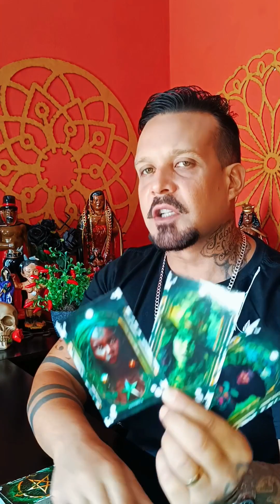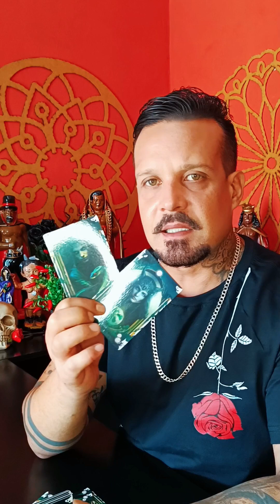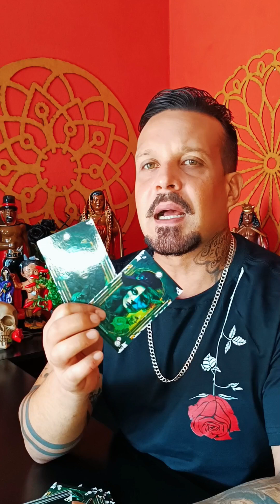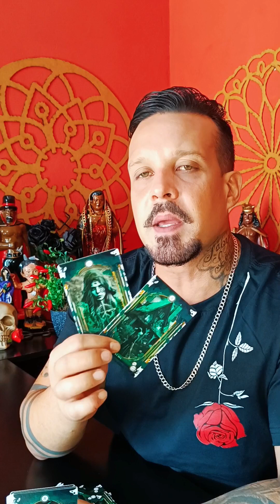UM ESPÍRITO DESENCARNADO QUER TE TRANSMITIR UMA MENSAGEM...